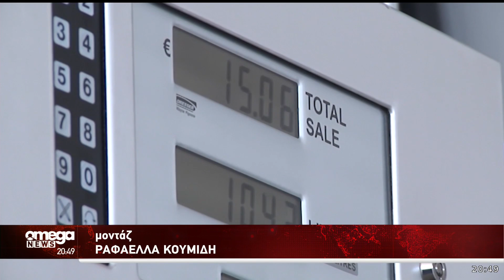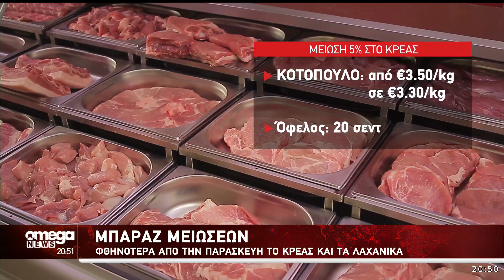Μπαράζ μειώσεων: Φθηνότερα καύσιμα, κρέας, λαχανικά και η τιμή της κιλοβατώρας